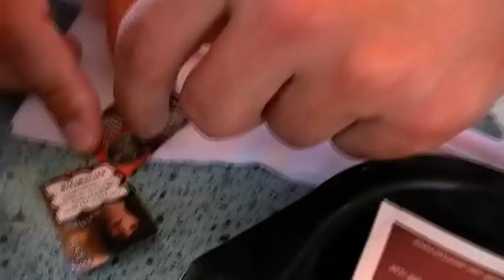Recumbent Trikes on the River, 4th of July 2010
Another annual 4th of July ride. This time we roll along the American River, from Sunrise blvd. to Arden way, dodging rafters and celebrants along the way.